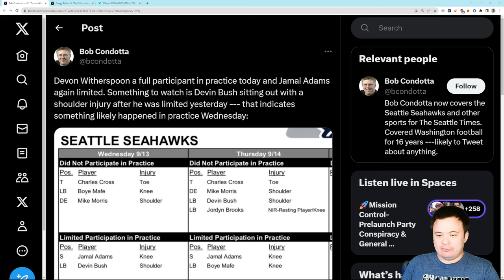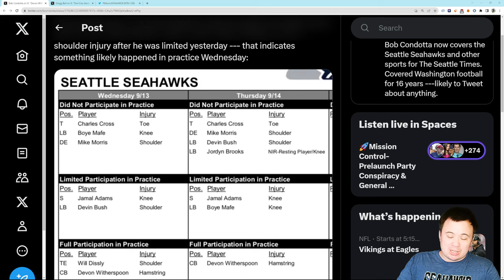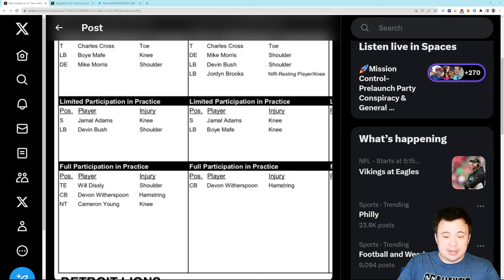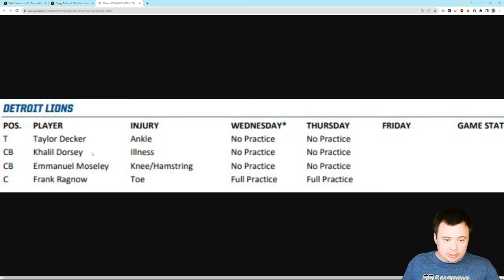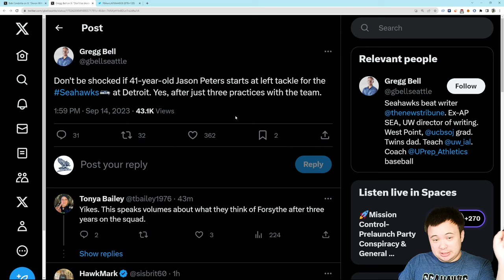Seattle Seahawks Injury Report Update: Cross/Bush/Morris not practicing, Mafe back, Peters playing?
Not really good news, but interesting news.